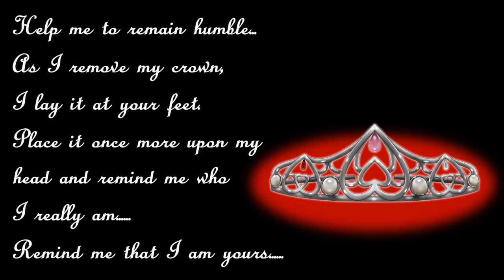FamilyOFive Emma Martin